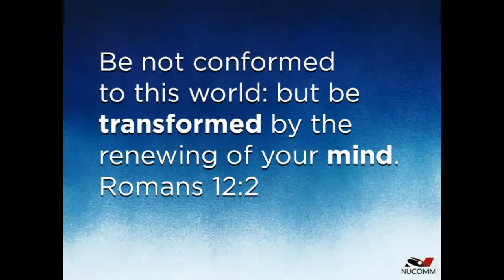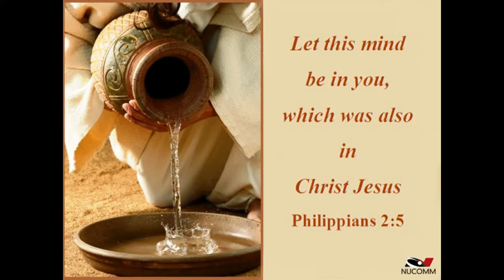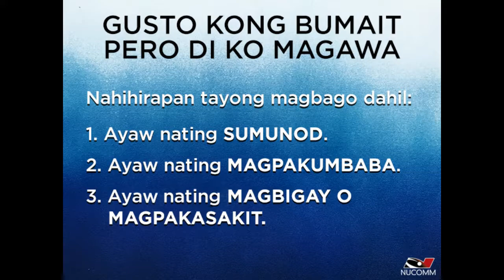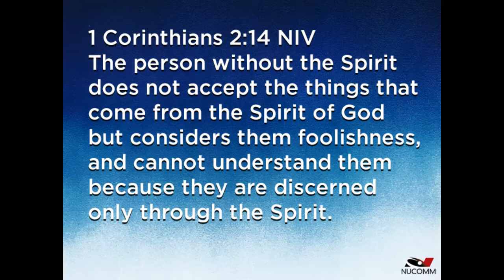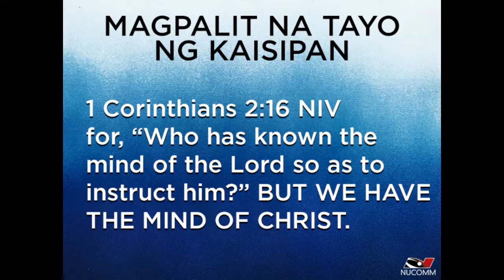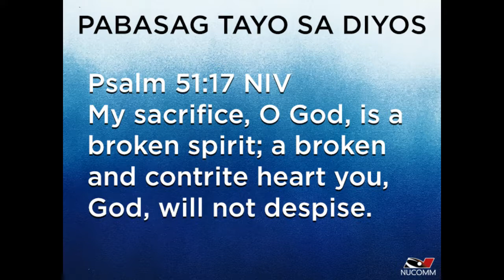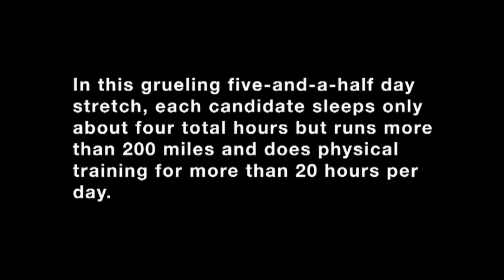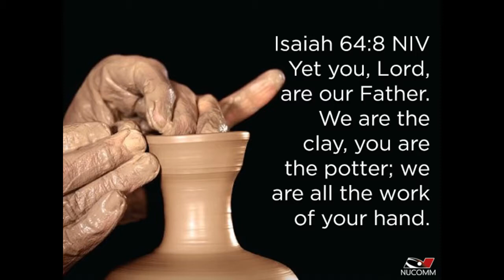BASAGIN MO AKO, O DIYOS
By Khim Dolatre
October 21, 2018
Nucomm Sunday Service